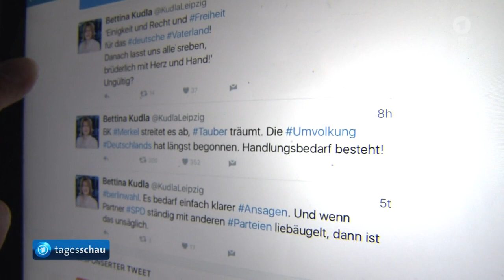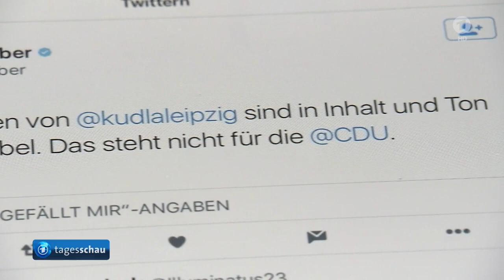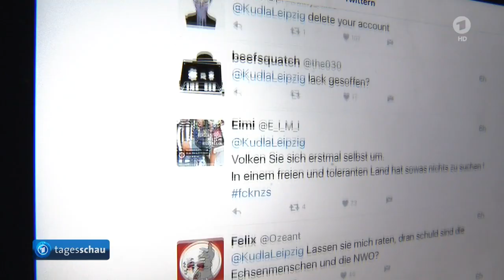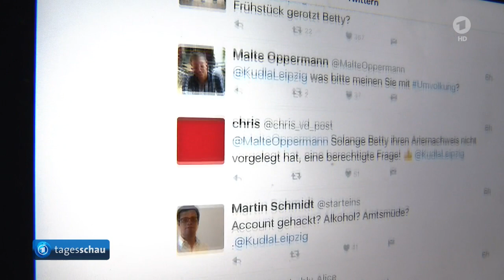tagesschau 20:00 Uhr, 24.09.2016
Themen der Sendung: Flüchtlingsgipfel in Wien, Arbeitgeberpräsident Kramer warnt vor Fremdenhass, Angriffe auf Aleppo werden fortgesetzt, Corbyn als Labour-Vorsitzender bestätigt, Auftakt der Artenschutz-Konferenz in Johannesburg, Museum für afroamerikanische Kultur in Washington eröffnet, Holocaust-Überlebender Max Mannheimer gestorben, Ergebnisse der Fußball-Bundesliga, Die Lottozahlen, Das Wetter